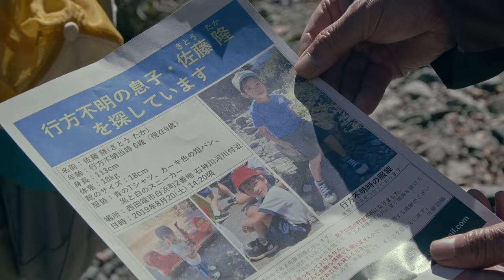映画「さまよえ記憶」野口雄大 監督作品 予告70秒 Trailer Wandering Memories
野口雄大 情報

【映画祭ノミネート】
‹日本›
・SKIPシティ国際Dシネマ映画祭2023　7/15~7/23
・Kisssh-Kissssssh映画祭2023　10/7~10/8　【グランプリ】
・第6回いぶすき映画祭　11/5　【銀のいぶすき賞】
・第1回大牟田映画祭
・うえだ城下町映画祭第21回自主制作映画コンテスト
・那須ショートフィルムフェスティバル2023　11/11~11/19
・第8回岩槻映画祭　2/10~2/11　【グランプリ】
・第2回彩の国市民映画祭 2024　3/10　【大賞】
・CFF 2024　3/10
・ダマー国際映画祭2024　4/13~14
・東京神田ファンタスティックフィルムコンペティション2024　4/21
・第22回中之島映画祭　5/3~5　【優秀作品賞】
・澁谷インディペンデント・フィルム・フェスティバル　6/2

‹海外›
・第76回 カンヌ国際映画祭ショートフィルムコーナー
・32nd Arizona International Film Festival　【Winner 最優秀外国映画賞】
・54th USA Film Festival　【Winner 審査員特別賞】
・Okotoks Film Festival 2024　6/5〜6/9　【最優秀脚本賞ノミネート】
・57th WORLDFEST HOUSTON REMI AWARD　【Gold Remi Award】

【劇場公開歴】
池袋：シネマ・ロサ　8/4~
梅田：シネ・リーブル梅田　 8/11~
神戸：Kino cinema 神戸国際　8/11~
名古屋：ミッドランドスクエアシネマ　8/11~
千葉：京成ローザ　 8/18~
札幌：サツゲキ　 8/25~
京都：アップリンク京都　8/25~
大森：キネカ大森　8/25~
甲府：シアターセントラルBe館　8/25~
仙台：フォーラム仙台 チネ・ラヴィータ　9/29~
長野：長野千石劇場　10/6~
小山：小山シネマロブレ　10/20~

‹あらすじ›
佐藤詩織は、行方不明になった息子・隆の行方を探し続けていた。
行方不明になってから3回目の隆の誕生日を迎えたある日、
「欲しい情報」と、「それに見合った価値のある記憶」を交換できる力を持った情報質屋と出会う。
隆の居場所の情報を欲しい詩織。
だが、過去に縛られて生きる詩織を解放し今を生きて欲しいと考える父・英樹は、詩織を守ろうと奮闘する。
父の愛を感じながらも、同じように愛する息子に再会するため、詩織は自身の「大切な記憶」を情報質屋に預けてしまう。
そこに待ち受けていた結末とは一。

－永夏子／佐藤詩織 役－
主演映画作品「BIRD SONG」がイビザ国際映画祭審査員特別賞受賞。

－モロ師岡／小野英樹 役－
1996年、北野武監督「キッズリターン」で東京スポーツ映画大賞助演男優賞受賞。

－竹原芳子／情報質屋 役－
映画「カメラを止めるな！」で鮮烈な映画デビューをし、フランス版「キャメラを止めるな！」にも出演。

－野口聡太／佐藤隆 役－
今作品が初出演。ドラゴンボールにどハマり中。

‹脚本・監督・プロデューサー／野口雄大プロフィール›
映像作家。日本大学芸術学部放送学科卒業。
2008年よりドラマ制作を開始し、数多くの作品を手がける。連続テレビ小説「エール」オープニング映像・本編を演出。
よるドラ「恋せぬふたり」は第40回向田邦子賞、第59回ギャラクシー賞「特別賞」、第77回文化庁芸術祭賞「優秀賞」を受賞。
文化庁VIPO主催「ndjc若手映画作家育成プロジェクト2020」に選出され、映画制作を開始。
映画監督の落合賢氏の元で映像制作を学び、今作品が初めての映画作品となる。長編企画も進行中。